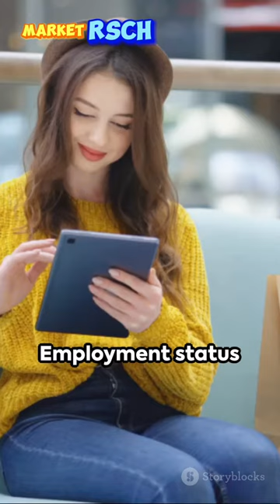E-Commerce Trends in Education, Employment, and International Flavors!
🌐✨ Unveiling E-Commerce Trends in 2022: Education, Employment, and International Flavors! 🚀🛒

Dive into the fascinating world of e-commerce trends! 📈🌍 Did you know that education and employment status shape online shopping habits? 🎓💼

Key Takeaways:

📚 Education Matters: A positive correlation is observed! With 56% of low-level education individuals shopping online, the rate jumps to 74% for medium-level education and soars to 88% for those with higher education! 🚀🌟
💼 Employment Magic: Uncover the impact of employment status! While 56% of pensioners embrace online shopping, the rate climbs to 63% for the unemployed and reaches a whopping 81% for employees or entrepreneurs! 💻💰
🌐 Global Shopping Palette: Discover diverse consumption patterns! Nationals align with the EU average of 75% e-shoppers, while online buyers from other EU Member States make up 72%, and those from non-EU countries contribute 66% to the online shopping landscape! 🌏🛍️
Unlock the secrets of e-commerce and explore how education, employment, and global perspectives shape the digital shopping experience! 🚀💻